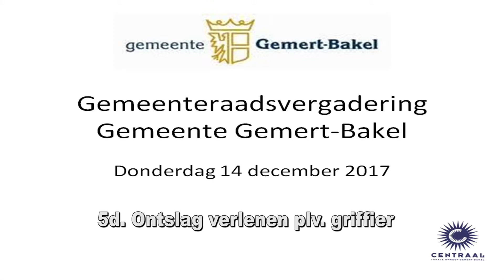Raad GB 14-12-2017 5d afscheid Rian Swinkels Plv griffier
Excuses voor het wegvallen van het beeld